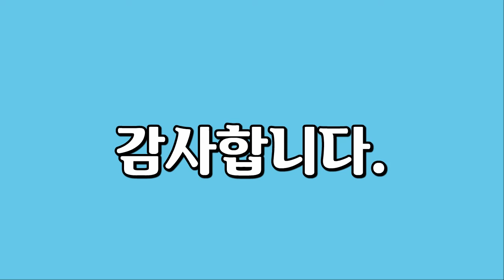산토리니, Santorini, 멋진 랜선여행 되세요.